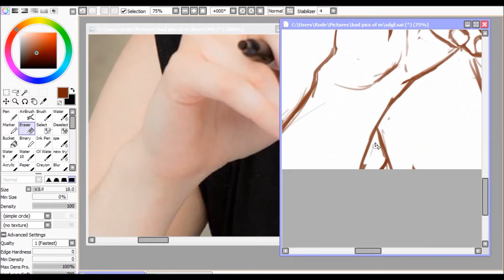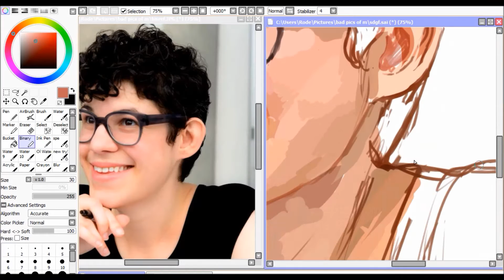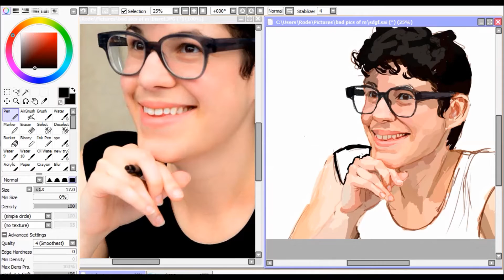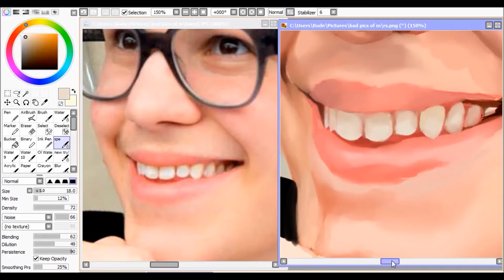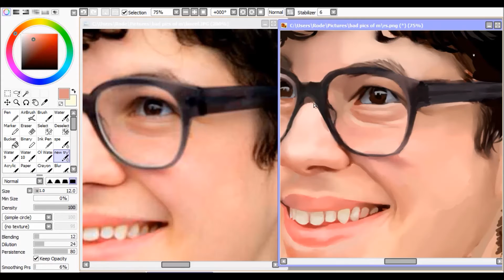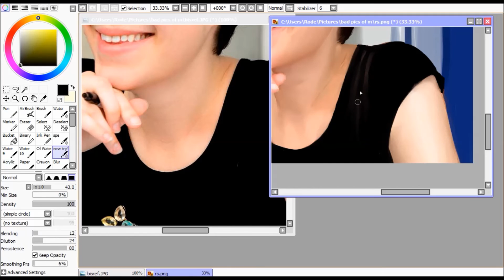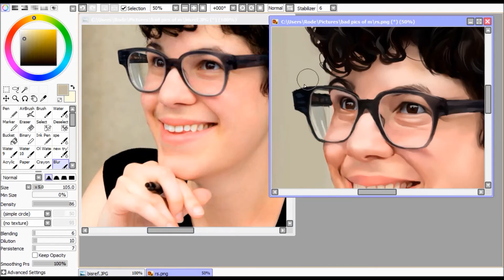Speedpaint - Rebecca Sugar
first of all I would call this a slowpaint so bear with me -_-

why is art so hard? Why? why are we as humans compelled to unskillfully reproduce things we see around us which look much better in real life? why is this conversion of things into other lesser things somehow such a strong motivational force, using time, resources and energy into produce something that is not seen as an asset by anyone in the outside world? art is so abstract and why is it connected to my life. GO AWAY ART. sigh

Anyways music is Florence en Italie by Yelle and Frisbee by Axhello.  Yelle

face: rebecca sugar but can she plz get a new one, this one's too hard to draw